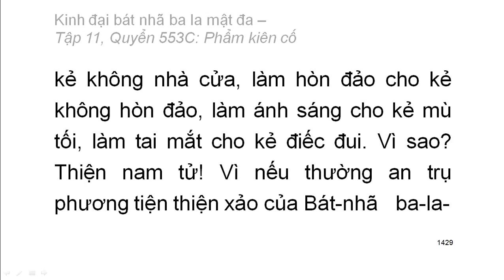Quyển .../600: Kinh đại bát nhã ba la mật đa (tiếp)